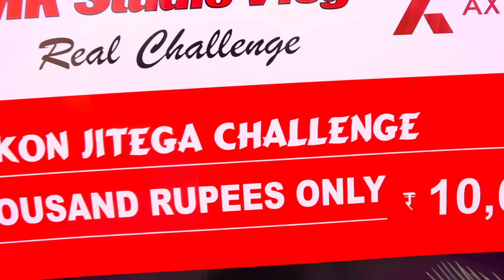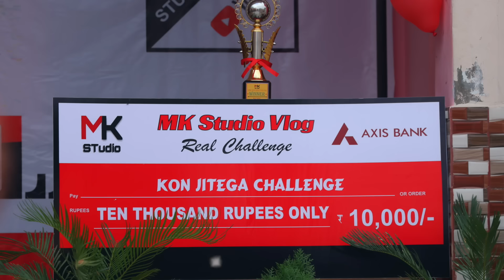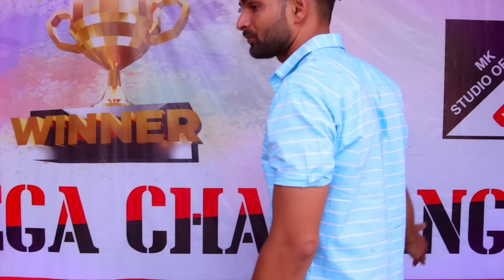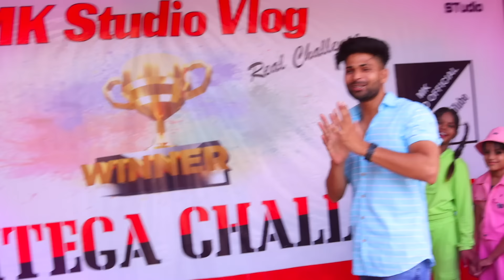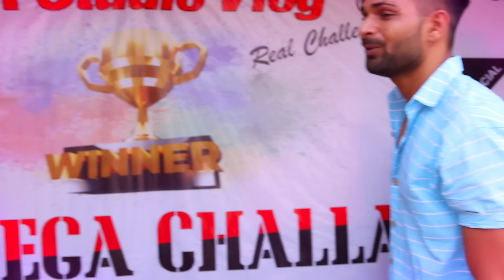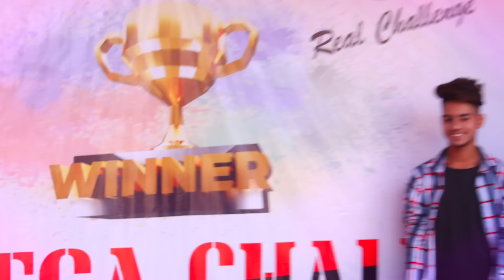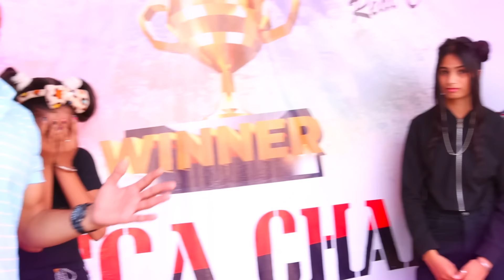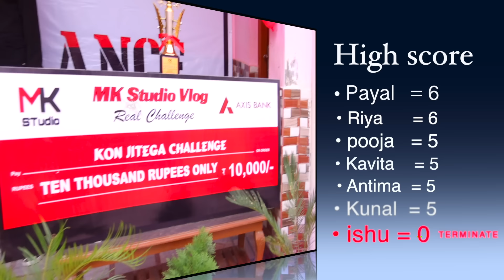Dumbbell Round Challenge | 😱Kon Jitega 🏆Challenge | Ishu Payal Kunal | Mk Studio Vlog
Dumbbell Round Challenge | 😱Kon Jitega 🏆Challenge
A Real Challenge  @Mk Studio Vlog

Challenger :- Ishu , Payal , Kunal , Riya , Antima , Kavita , Pooja ,
Challenge Hoster :- Rahul  @MK Studio 2